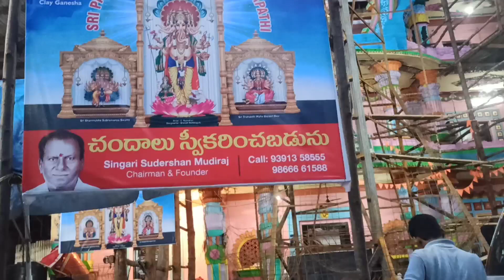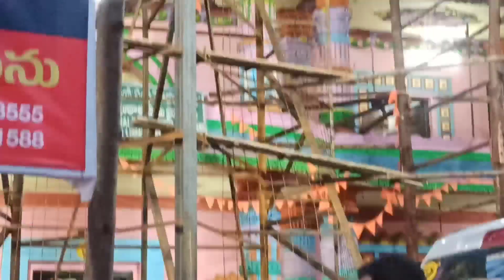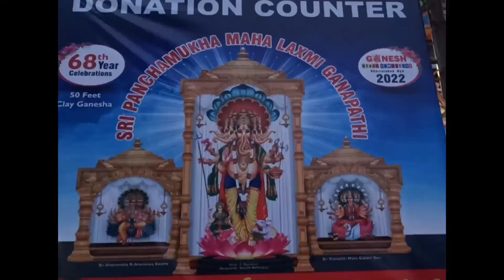2022 khairatabad Ganesh Making|| Khairathabad Ganesh idols 2022||Hyderabad Ganesh Making 2022 ❤️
2022 khairatabad Ganesh Making|| Khairathabad Ganesh idols 2022||Hyderabad Ganesh Making 2022 ❤️ || Ganesh chaturthi 2022